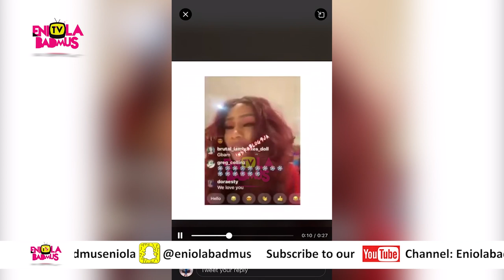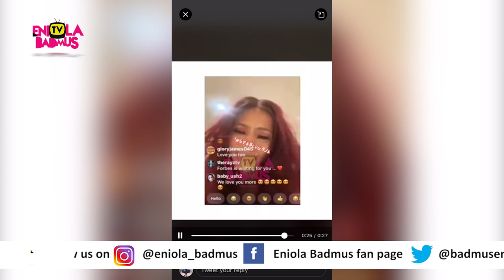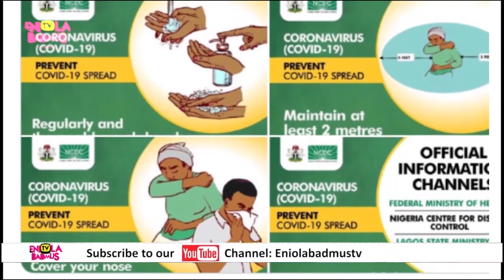STRANGER ASK FEMI OTEDOLA DAUGHTER’S HANDS IN MARRIAGE ONLINE